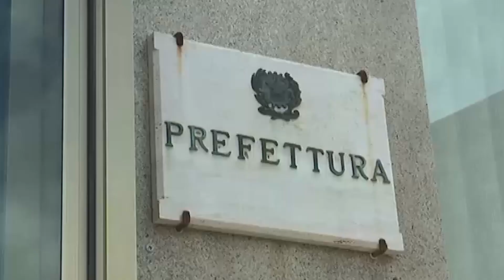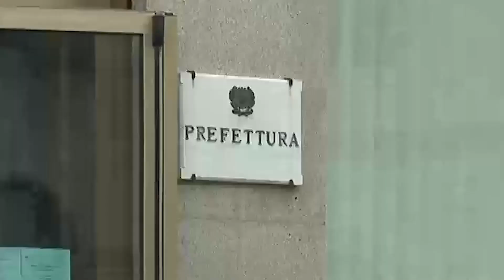Visita console Regno del Marocco al prefetto Raffaela Moscarella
Il prefetto di Siracusa per la Provincia di Siracusa, Raffaela Moscarella, ha ricevuto venerdì scorso in visita di cortesia Console Generale del Regno del Marocco in Palermo, Samira Bellali.

La diplomatica marocchina, in visita in Sicilia per incontri e visite istituzionali mirate a rafforzare i già consolidati rapporti diplomatici, economici e culturali tra i due Paesi, ha affrontato con il prefetto temi di interesse comune riguardanti l’accoglienza e l’integrazione dei cittadini marocchini presenti nel territorio siciliano e siracusano.

Nel corso dell’incontro istituzionale, i rappresentanti dei due Paesi hanno conversato in un clima di serena cordialità sui temi di comune interesse, richiamando gli ottimi rapporti di collaborazione sul piano economico e sociale, e manifestando ampia disponibilità per occasioni di scambio interculturale.

La comunità marocchina, la cui consistenza numerica è pari a 2.147 persone, è perfettamente integrata nel territorio provinciale, registrando una maggiore presenza soprattutto nel capoluogo ed in alcuni Comuni della fascia meridionale, con un contributo prevalente nel settore dell’agricoltura, parte importante dell’economia locale.

Al termine della visita il Console ha omaggiato il Prefetto di un dono rappresentativo dell’artigianato marocchino.